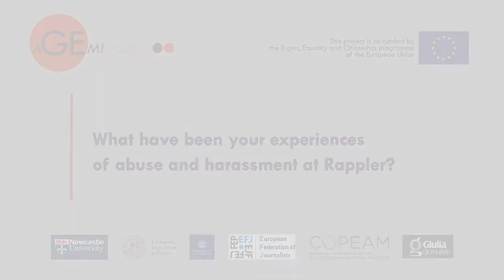MARIA RESSA, Rappler.com, online harassment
Maria Ressa is CEO of Rappler.com, an online news agency based in the Philippines. Here she talks about her experience of organised online harassment.